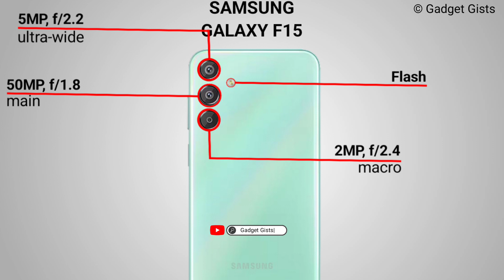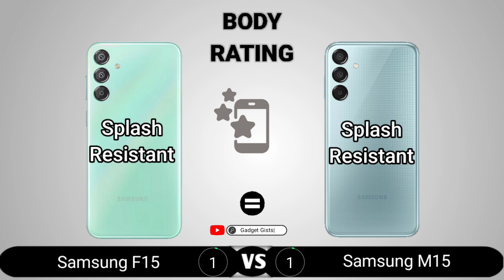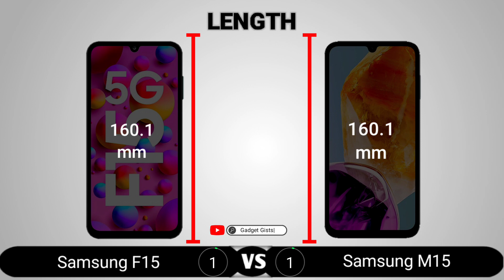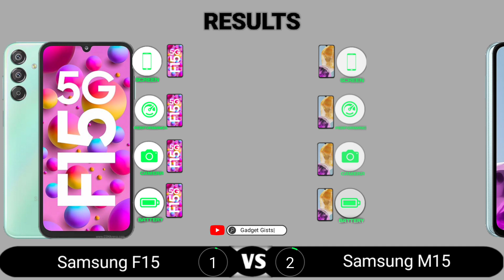Samsung F15 vs Samsung M15 5G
Samsung F15 vs Samsung M15 5G || Full Comparison - Which one is Best?